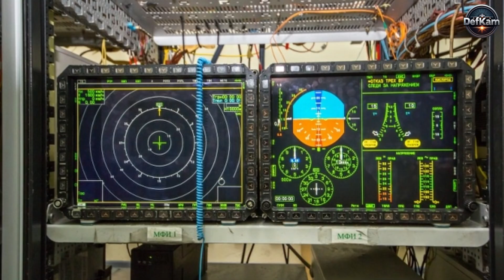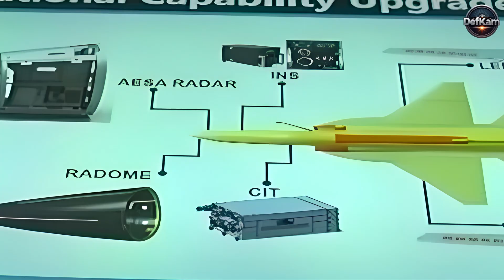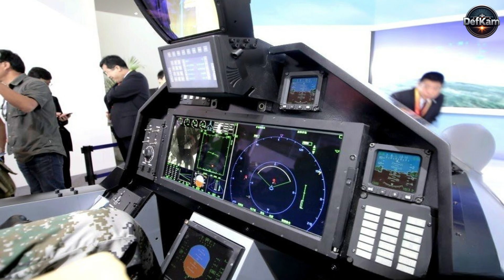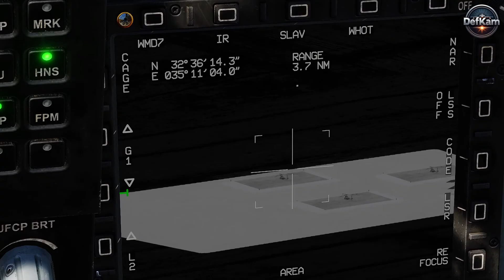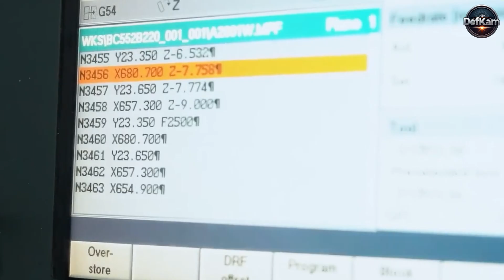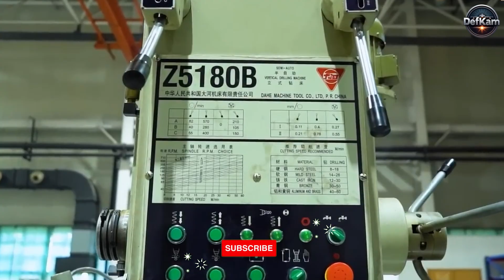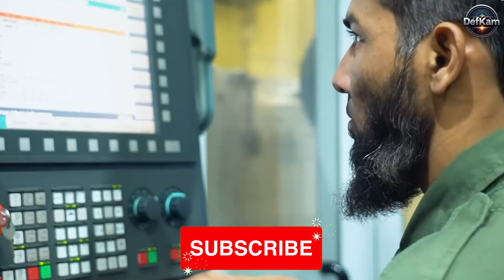PFX stealth or low observable ?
The ongoing discussions regarding the Pakistan Air Force's Next Generation Fighter Aircraft program, known as PFX, reflect both public enthusiasm and a fundamental misunderstanding of aerospace development cycles.
Video Link: https E-Mail: Copyright Disclaimer: - Under section 107 of the copyright Act 1976, allowance is mad for FAIR USE for purpose such as criticism, comment, news reporting, teaching, scholarship and research.